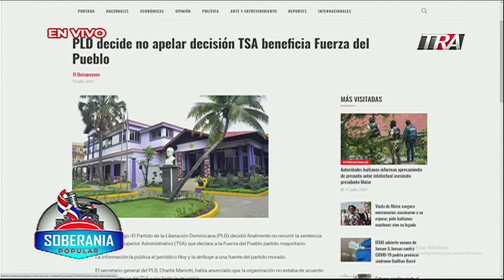Situación interna de los partidos politícos de República Dominicana | Seg-3 19/07/21